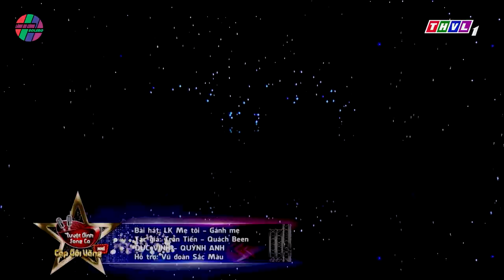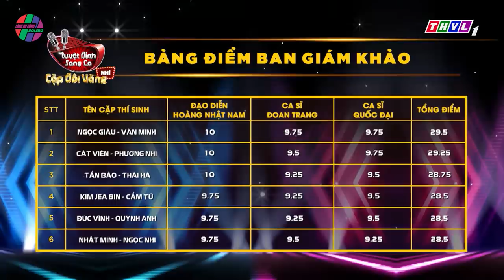TUYỆT ĐỈNH SONG CA CẶP ĐÔI VÀNG NHÍ😍THẦN ĐỒNG BOLERO Tấn Bảo Thái Hà GÂY SỐT với siêu phẩm ĐÈN KHUYA